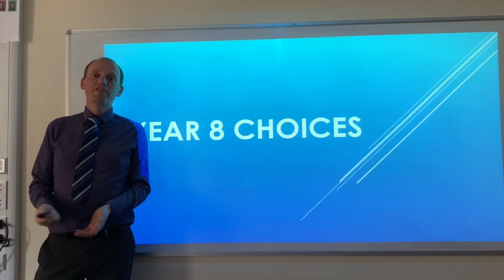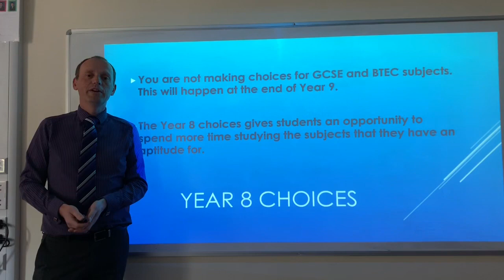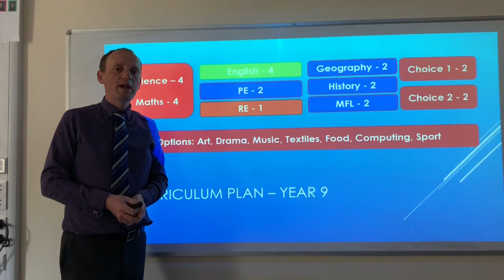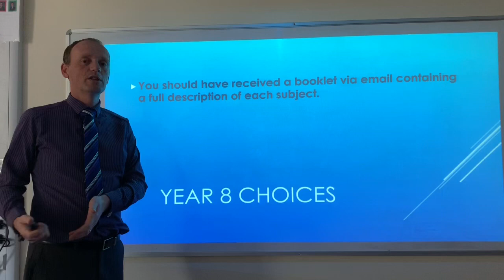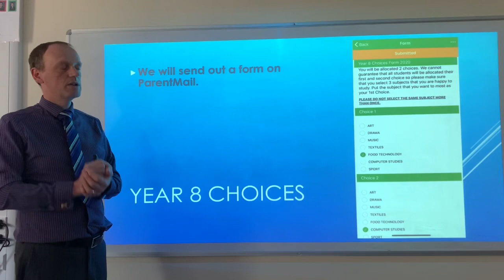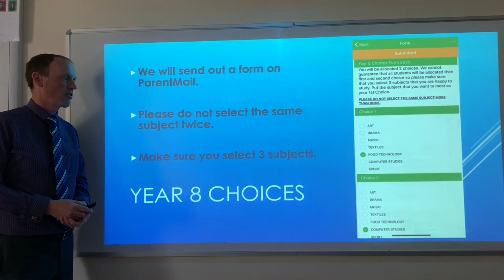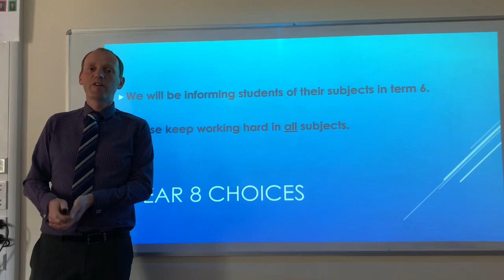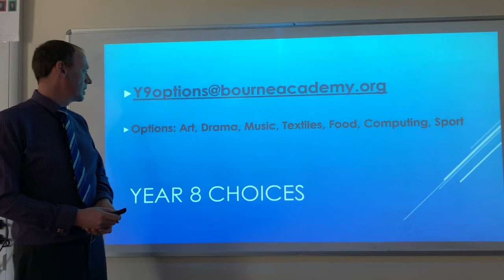Year 8 Choices at Bourne Academy 2020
A presentation on a the Year 8 Choices programme, covering the Y9 curriculum and explaining how to submit your choices.